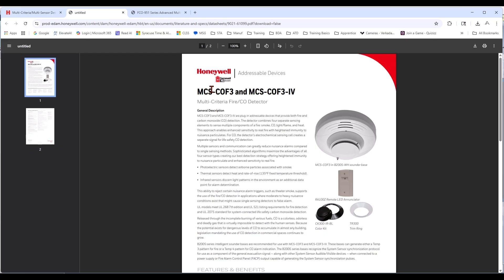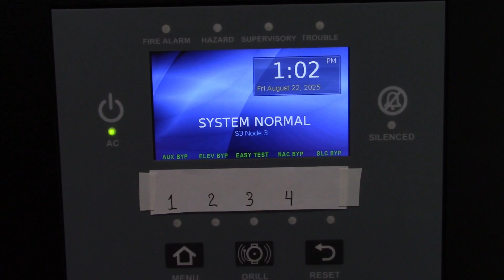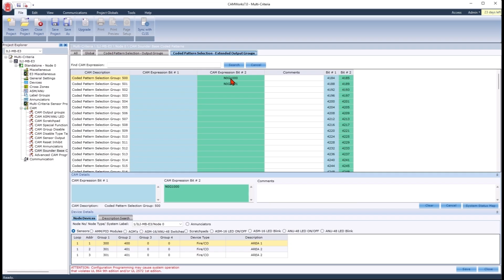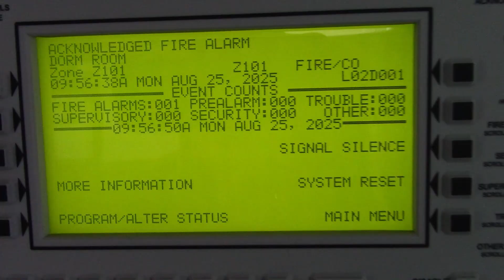How to Program Multi-Criteria Fire Detectors | Smoke, CO & Heat Sensor Setup Explained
Learn how to properly program multi-criteria fire detectors including smoke, carbon monoxide (CO), and heat sensors using tools like CamWorks and VeriFire Tools. This step-by-step guide covers programming for brands like Gamewell-FCI (MCS-COF3), Notifier (FCO-951), FireLite, and Silent Knight.

🔧 Topics Covered:
• How multi-criteria sensors operate
• Input column logic for smoke, CO, and heat
• Using LED activation for sensor confirmation
• Temporal-3 vs. Temporal-4 alarm tones
• Sounder base configuration
• VeriFire Tools setup for Notifier 3030
• CBE zone mapping and ACS monitoring

📌 Whether you're a fire alarm technician, system designer, or training professional, this video will help you understand and implement effective sensor programming for real-world applications.

0:00 - Introduction
0:30 - GW-FCI CAMWorks
1:07 - GW-FCI Testing
1:57 - GW-FCI Sounder base programming
3:01 - Notifier VeriFire Tools program and testing
3:36 - VeriFire Tools sounder base programming